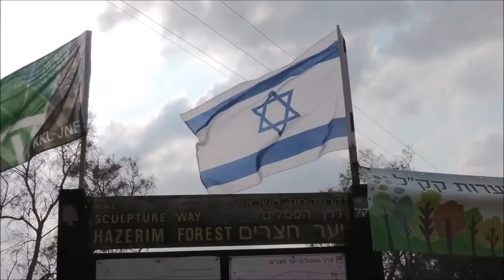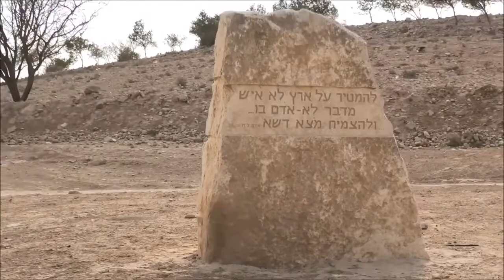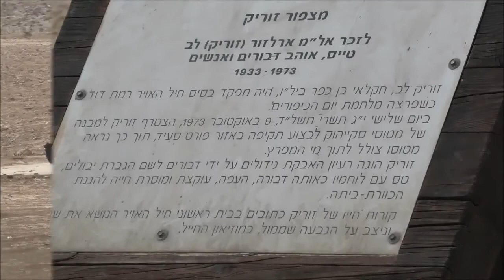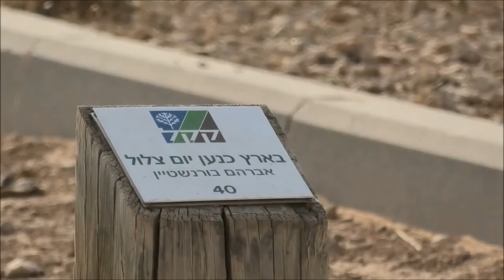דרך הפסלים ביער חצרים - סיור לאורך המיצגים ונוף .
דרך הפסלים בחצרים היא מסלול טיול ומיצב אמנותי, הממוקם באזור צפון הנגב, מערבית לבאר שבע. הגישה למקום היא רגלית, על אופניים או ברכב. דרך הפסלים מונה 39 פסלים, המוצבים בצידי הדרך ובגבעות הסמוכות ליישוב חצרים. העמדת הפסלים באתר החלה בשנת 2000
וזמי "דרך הפסלים", האמנית והאוצרת מרגה פישטיין ובעלה ישראל, הזמינו את מיטב אמני ישראל להציב בצידי הדרך ובגבעות שמסביב, יצירות המביעות אמירה אמנותית המתייחסת לסביבה ולמרחב. תהליך האוצרות נמשך מהקמת דרך הפסלים בשנת 2000 ומאז לא נפסק. עם זאת, פסלי מתכת נגנבים מעת-לעת מהאתר, ונעשה מהלך לחדשם או להציב אחרים במקומם. דרך הפסלים אוגפת את קיבוץ חצרים מדרום ועוברת בסמוך לשדות חוחובה. הדרך זמינה לכל רכב. בשני מקומות לאורך הדרך הציבה קק"ל חניונים לבילוי בחיק הטבע.

דרך הפסלים שוכנת בשפלת הנגב - המרחב שממערב לבאר שבע ומדרומה. בדרך כלל מתנשאות גבעות שפלת הנגב לרום 200-400 מטרים מעל פני הים. האקלים צחיח, לא יותר מ-200 מ"מ גשם בשנה בממוצע. בתנאים כאלה צומחים כאן בר רק שיחי מדבר, שמותירים את המרחבים הגדולים חשופים למרחוק. נחל באר שבע הוא הנחל הראשי המנקז את האזור. יובליו העיליים של הנחל הגדול מתפרשים בצפון הרי הנגב ובדרום הרי יהודה. הנחל יורד מערבה, חוצה את העיר באר שבע וממשיך מדרום לקיבוץ חצרים והלאה, עד שהוא מתנקז לנחל הבשור. נחל חברון, אחד היובלים הראשיים של נחל באר שבע, מנקז את הרי חברון, שזוכים בחורף למנת גשם נכבדה. לפיכך, גשמים חזקים שיורדים בהרי חברון יוצרים לעיתים שטפונות עזים בנחל באר שבע.
במלחמת העולם הראשונה (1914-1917) נודעה לגבעות שמסביב לחצרים חשיבות אסטרטגית רבה. בגבעות חצרים התבצרו הלוחמים העות'מאנים בחפירות, והקימו קו הגנה כנגד מתקפות הצבא הבריטי. היה זה לאחר שהמתקפה הבריטית על עזה, בראשותו של גנרל מוריי, נכשלה כישלון חרוץ. הפיקוד העליון הבריטי החליט להחליפו באדמונד אלנבי. אלנבי, בהמלצת גנרל מוריי, העביר את גזרת הלחימה לאזור, בקרב באר שבע. ב-3 באוקטובר 1917, לאחר פעולות הסחת דעת שהטעתה את הטורקים, פתחו הבריטים בהפתעה במתקפה על באר שבע. לאחר ניתוק הדרכים לעיר, כשנשארה שעה אחת עד חשיכה, הסתערו הפרשים האוסטרלים והניו זילנדים וכבשו את העיר במהירות.
המטיילים באזור בימינו עוד יכולים לראות תעלות, ביצורים, עמדות חפורות ורסיסי ברזל גדולים (חלקים של פגזי תותחים) שנותרו כעדות אילמת למערכה הגדולה. פסלי המתכת האמנותיים הגדולים הפזורים בשטח מהווים במקביל הנגדה והשלמה לשרידים אלה.